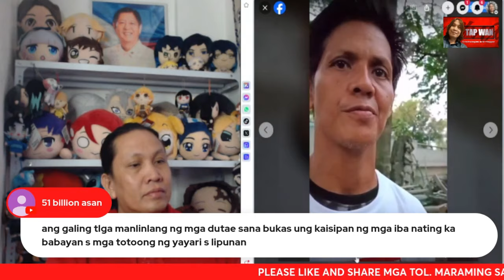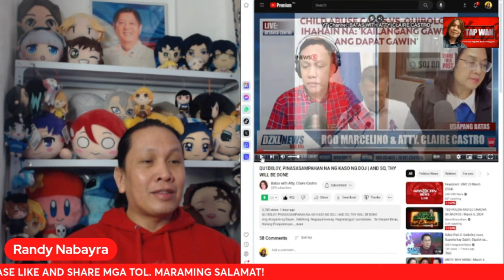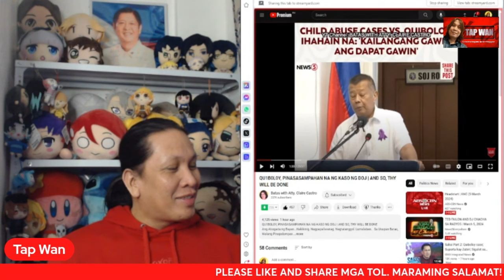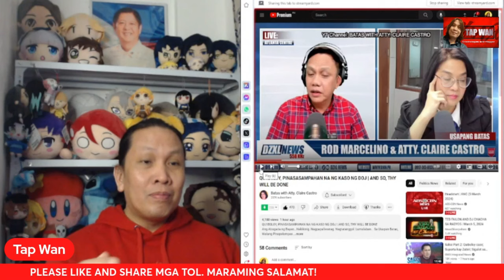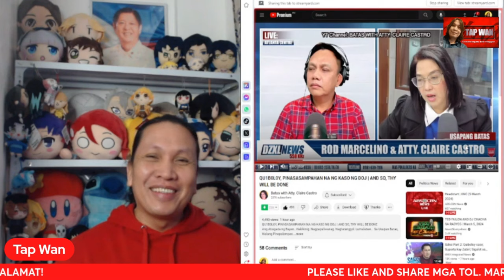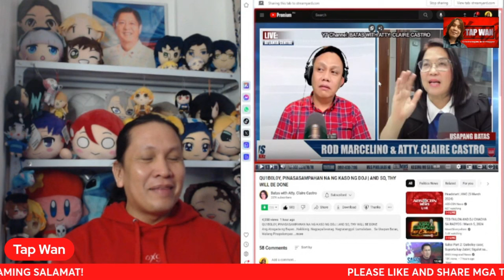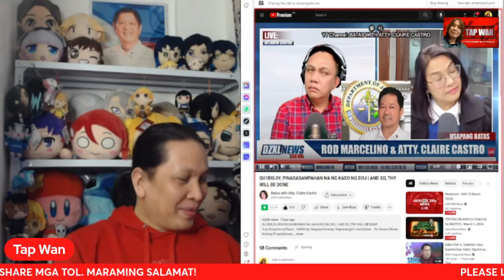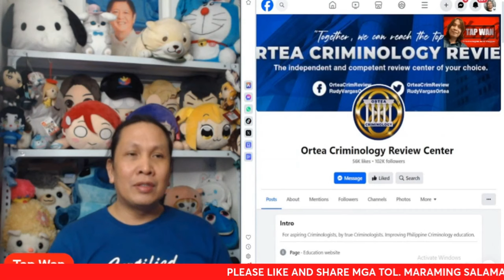QU1B0L0Y, PINASASAMPAHAN na ng K@S0 sa KORTE ng DEPARTMENT OF JUSTICE | DUTERTE admin, TINULUGAN ang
QU1B0L0Y, PINASASAMPAHAN na ng K@S0 sa KORTE ng DEPARTMENT OF JUSTICE | DUTERTE admin, TINULUGAN ang K@S0?